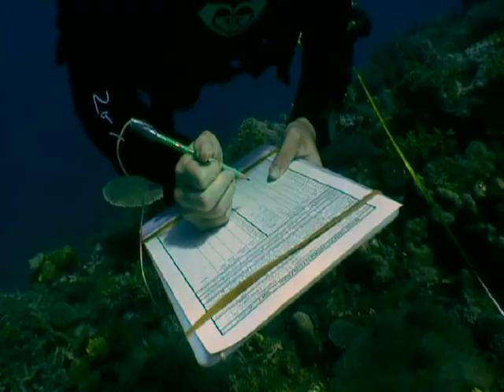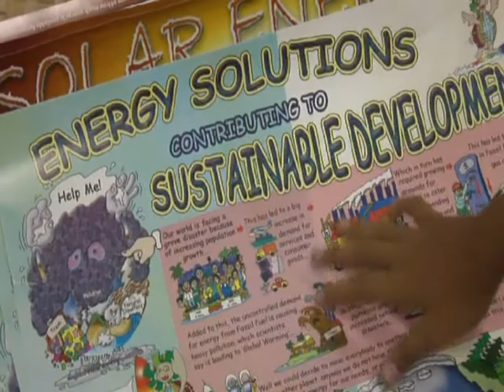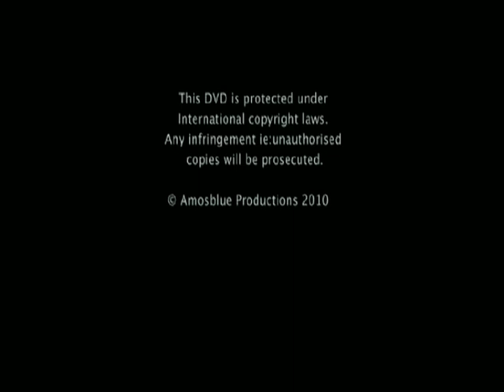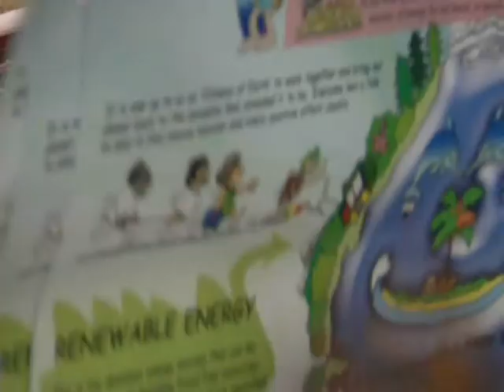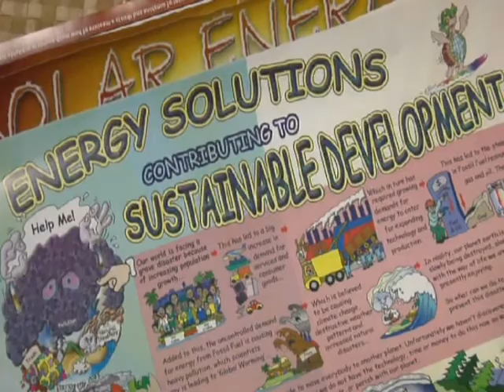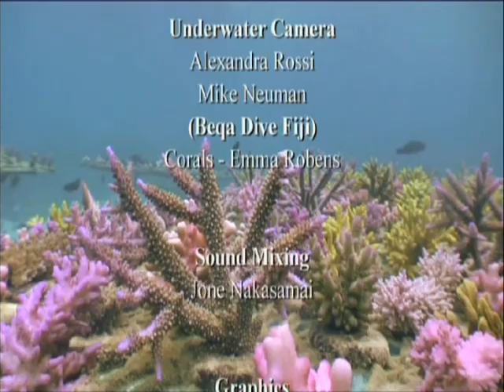The Last Blue Wilderness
This film shows the relationship of indigenous peoples with biodiversity and how their traditional knowledge can restore and preserve it for future generations.

With thanks to the Government of Spain for its support.